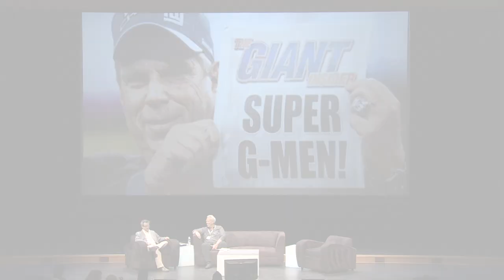IDEAS LOS ANGELES 2016 Teaser "Steve Tisch Panel"